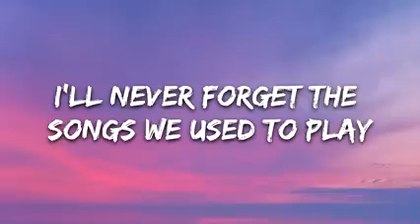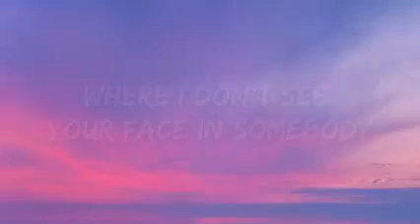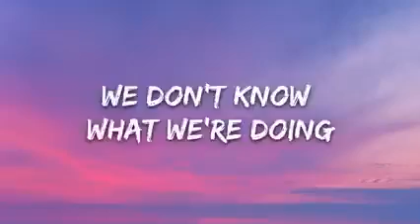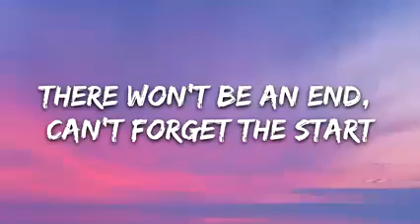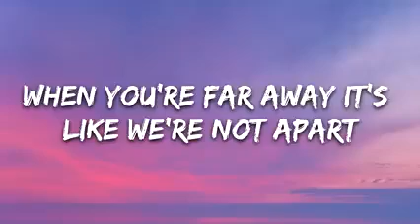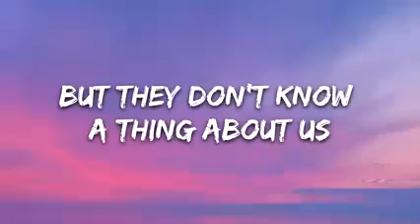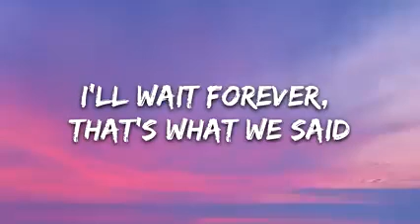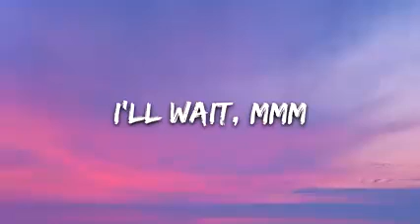kygo_ sasha Sloan- I'll wait ( lyrics)